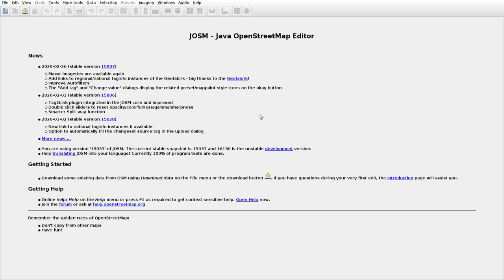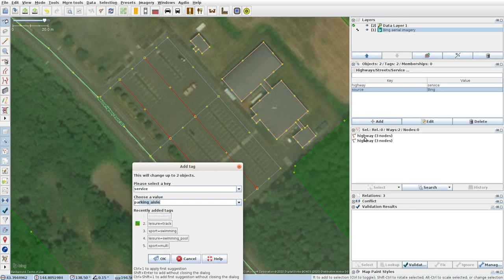JOSMrec0314 2020 03 16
Japan. Hokkaido. Nishishunbetsu. Tracing buildings (mainly) in JOSM for openstreetmap.